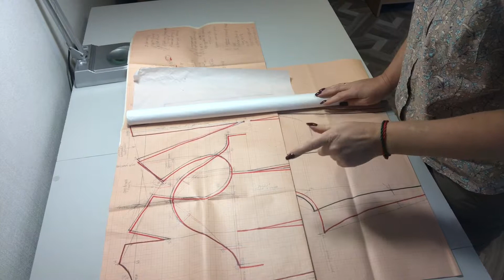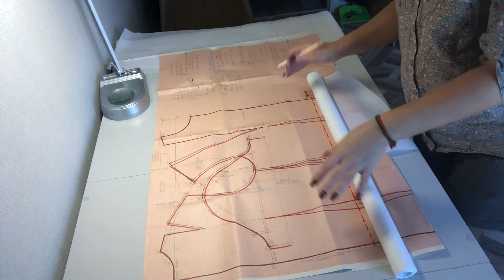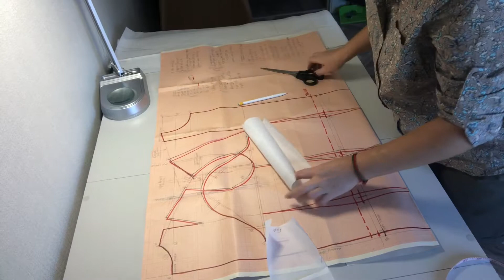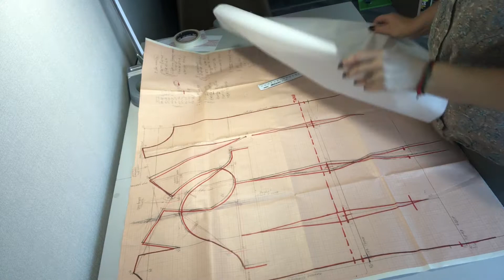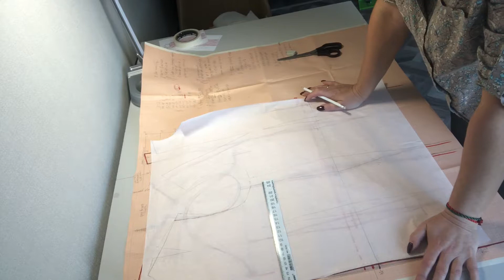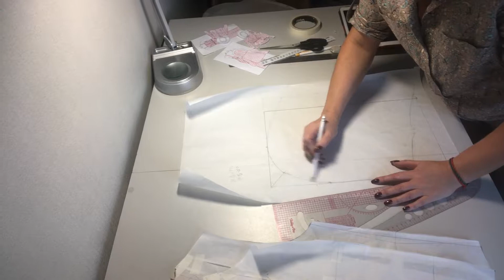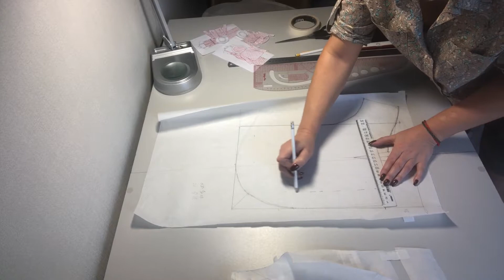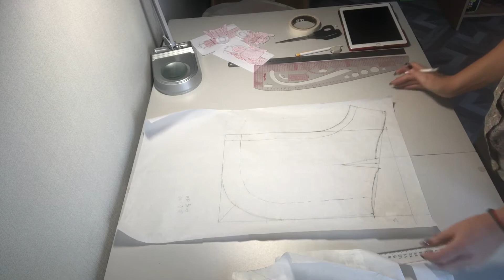Шьем зимний костюм из стежки. Часть 1. Выбор модели, выкройка, моделирование.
Скоро зима!

Может у кого-то и тепло, но у нас в Санкт-Петербурге зимой холодно.
Как говорится ,  готовь сани летом... поэтому уже сейчас, в золотую осень, шьем зимний костюм, состоящий из укороченной куртки и полукомбинезона на лямках.
Любую выкройку можно смоделировать от любой базовой основы. Это я вам и хочу показать.
 Ни чего сложного, главное понять суть моделирования, и что вы хотите в результате получить. Это первое видео, в котором я показываю моделирование, поэтому если что-то не видно или не понятно не судите строго. Задавайте вопросы в комментариях и я с удовольствием отвечу.

В следующей части мы поговорим о ткани, выкроим и сошьем этот костюм.